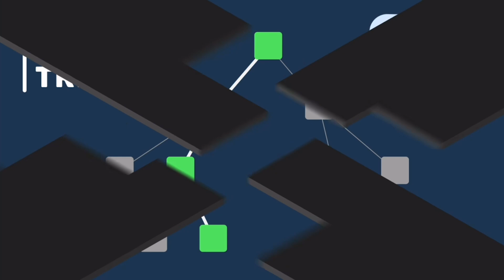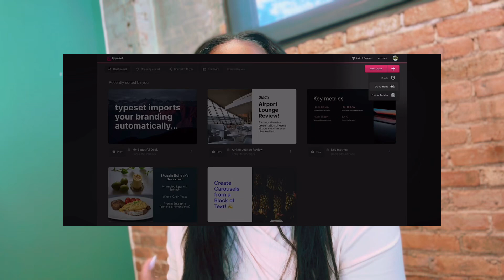AI And BCBAs: The Perfect Pair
Discover how AI can transform your work as a BCBA! In this video, I explore cutting-edge AI tools like ChatGPT, AI note takers, and TypeSet, all designed to help behavior analysts streamline their workflows, save time, and enhance productivity. Whether you're creating session notes, developing treatment plans, or managing your day-to-day tasks, these tools can make your job easier and more efficient. Don’t miss these practical tips and insights that will revolutionize the way you work!"

Let me know if you'd like me to expand on any points or add specific features of the tools!